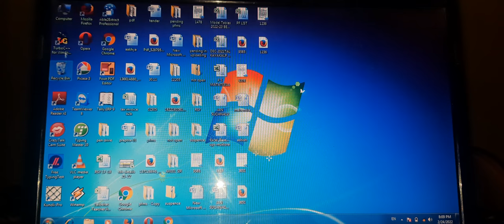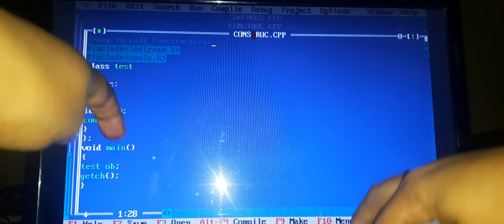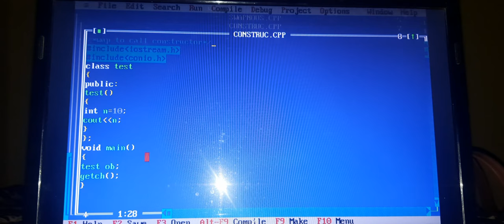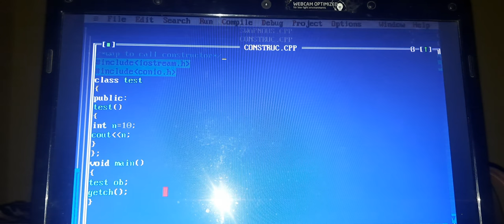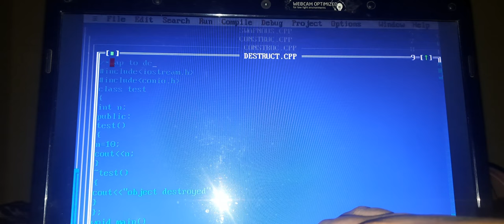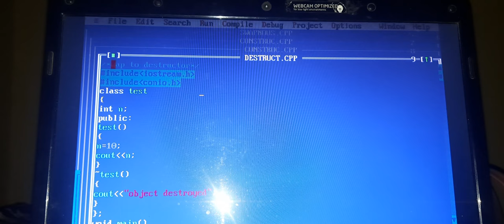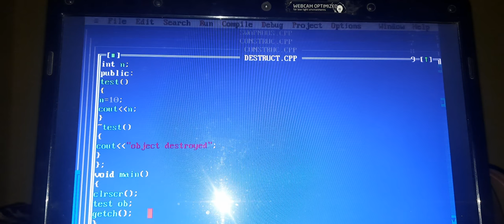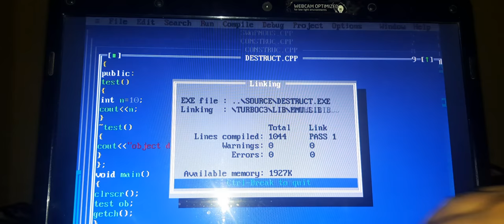c++ programing live practical demo of constructor nd destructor bca 3rd sem